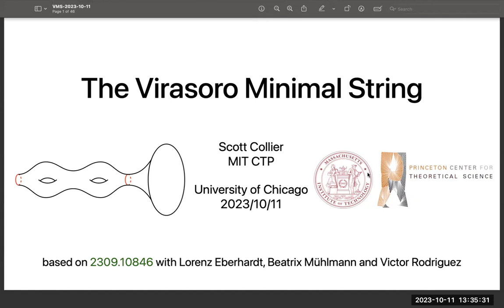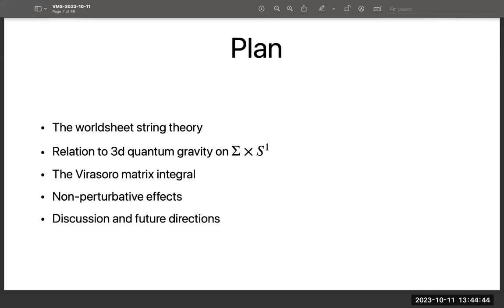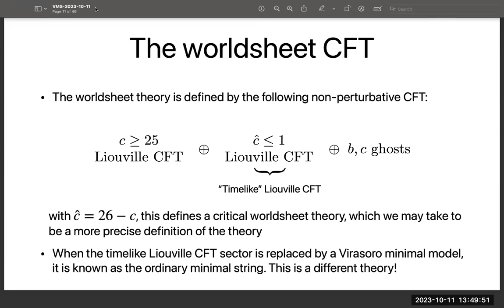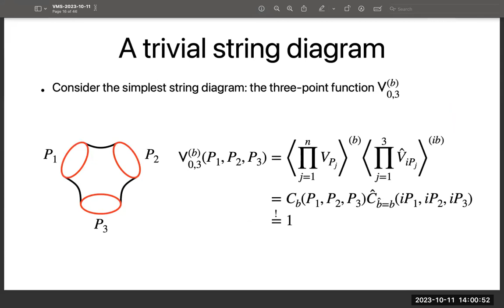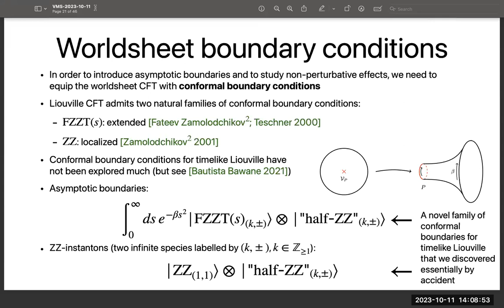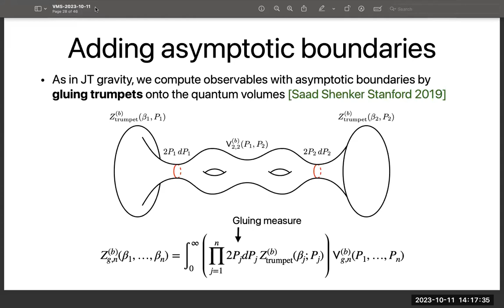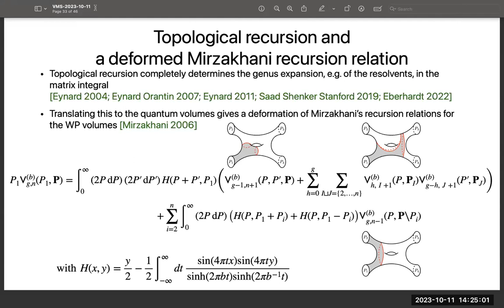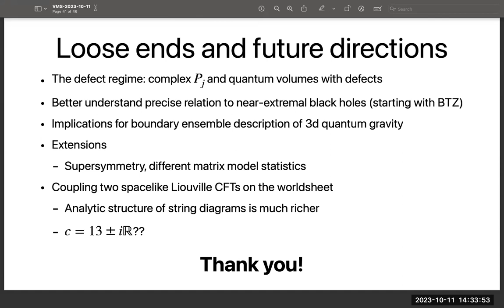Scott Collier - The Virasoro Minimal String 10-11-23